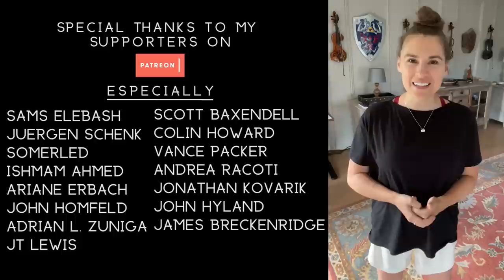Spirited Away - One Summer's Day (Violin Cover) Taylor Davis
Directed and Filmed by Jarred Davis
Arranged and Produced by Taylor Davis & Brian LaGuardia

Original song by Joe Hisaishi